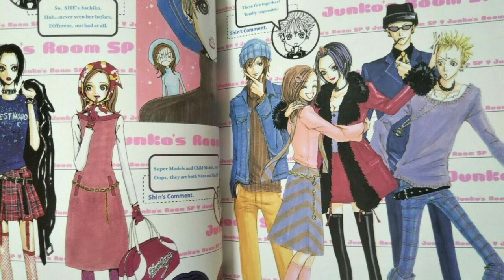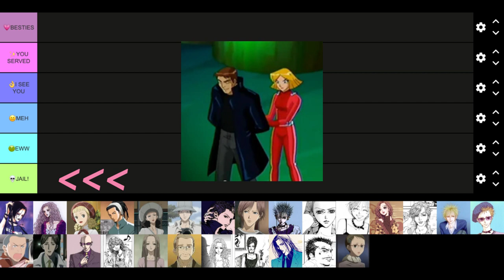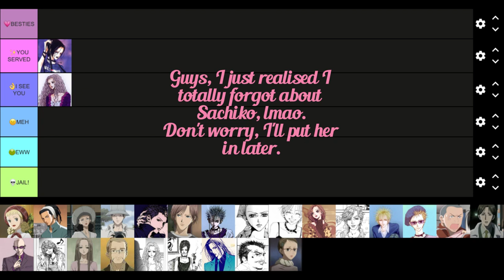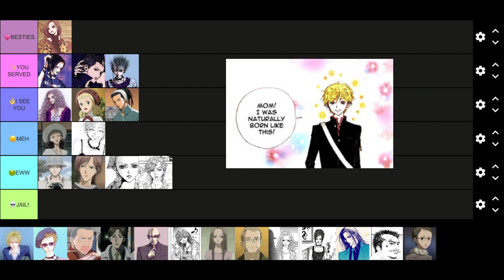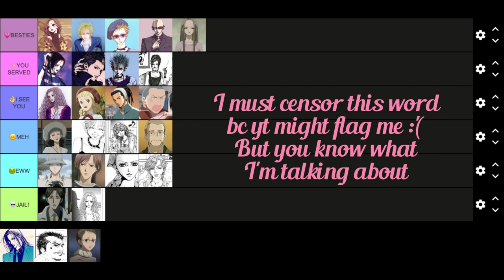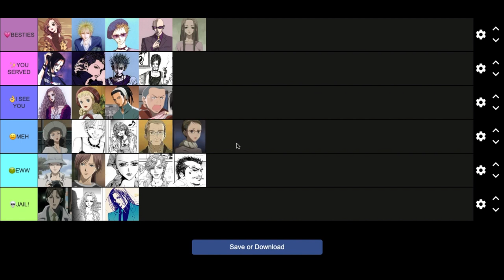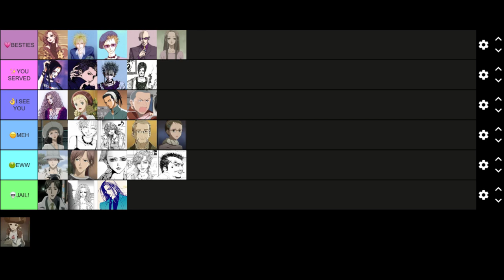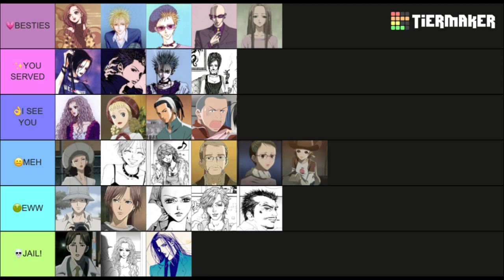i made a NANA characters tier list to cope with my d3pr3ssi0n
🍓 Hi jellyfish, thanks for checking out my NANA characters tier list.

🌷 This is my first time making a video so please excuse the amateur editing.

I was inspired by the following videos, do check them out if you have time:

⏱ Time stamps ⏱
00:00 Intro
01:35 Disclaimers
02:17 Tiers
03:27 Nana Osaki
07:37 Reira
11:26 Mai (fake Misato Uehara)
14:42 Kyosuke & Junko
18:25 Kurada
21:35 Ren
26:09 Shouji
30:12 Shin
35:08 Misuzu Uehara
37:02 Misato Uehara (real)
39:07 Nana Komatsu/Hachi
44:02 Narita
45:47 Naoki
48:19 Nobu
51:15 Ginpei
53:24 Asano
54:41 Yasu
58:32 Asami
01:00:21 Miu
01:02:55 Kawano
01:03:58 Ryoko
01:05:42 Shion
01:08:31 Takumi
01:14:30 Kudou
01:16:48 Mari
01:18:15 Sachiko
01:20:08 Outtro

💛 As you can see, the ranking is purely based on my personal opinions on the characters so it's completely understandable if you don't agree with me.